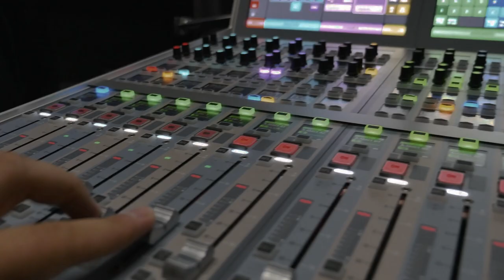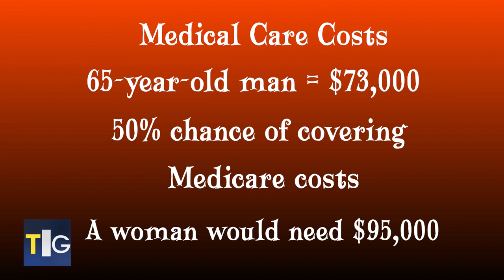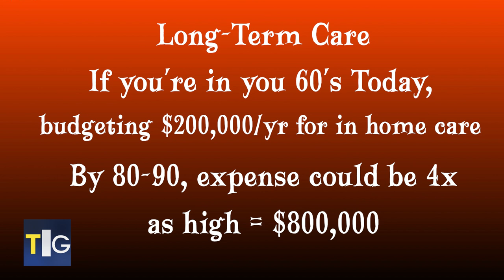Harry Dent as Special Guest: SCARY Facts About Retirement!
On today's show one of our guests Harry Dent joins The Income Generation Show to discuss scary facts in retirement!